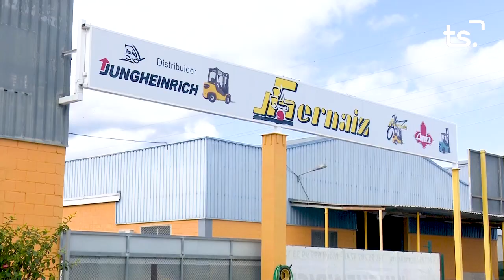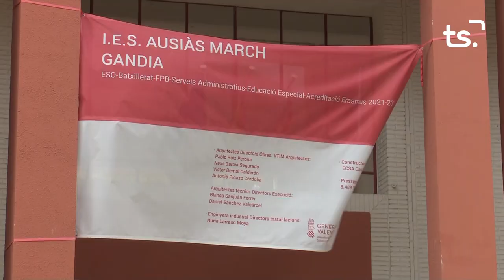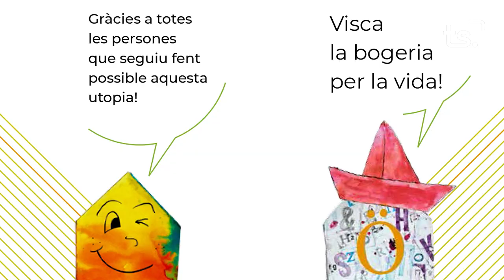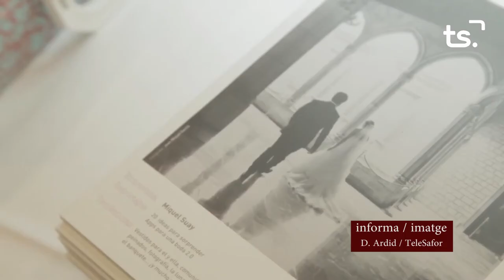INFORMATIU 2022 11 16